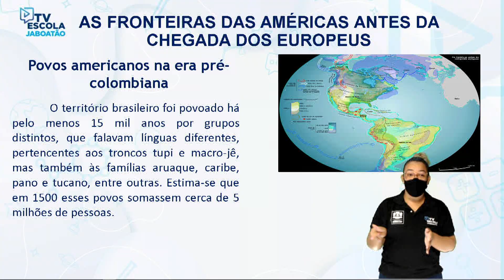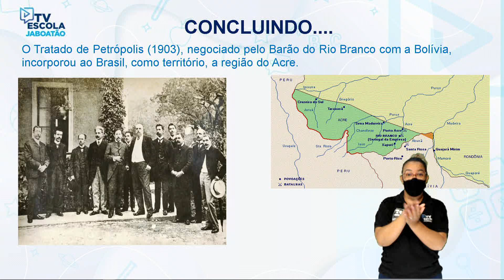TV Escola Jaboatão |7º ANO HISTÓRIA| FRONTEIRAS E TRATADOS INTERNACIONAIS